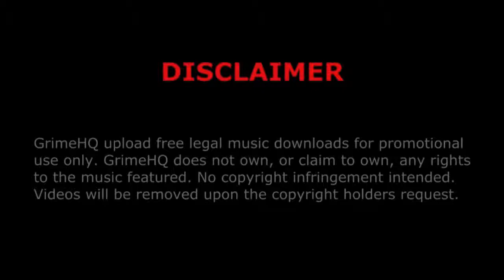Teddy - Gold bat (instrumental)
Title: Gold bat
Producer: Teddy
EP: Free Downloads
Track: 1/5